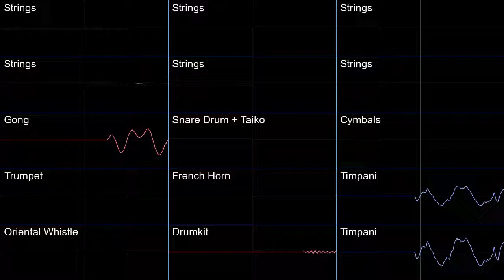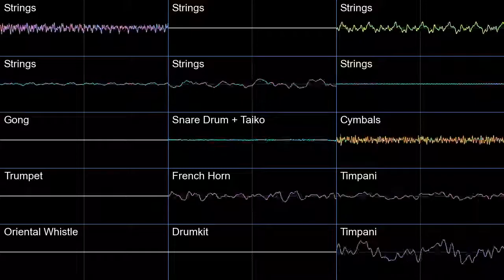Pokemon Conquest Dragon Battle Oscilloscope view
Oscilloscope view of Dragon Battle from Pokemon Conquest
Free software used: